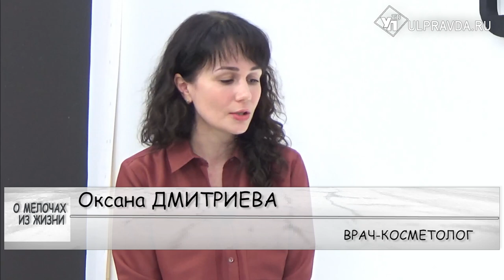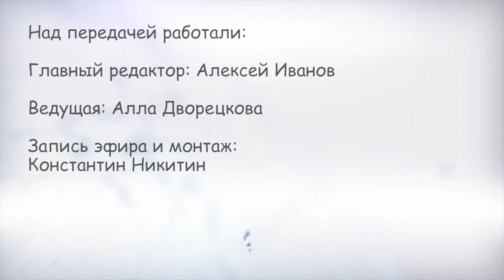О мелочах из жизни. Кому нужны уколы красоты и поможет ли лицу модная гимнастика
Сегодня в гости к ведущей передачи Алле Дворецковой пришли предприниматель , красавица и светская львица Лилия Алмакаева и известный в Ульяновске врач-косметолог Оксана Дмитриева. О чем говорят женщины? Конечно же, о красоте. А точнее, об уколах красоты, их видах, о плюсах и минусах, о любимых процедурах для лица и о негативном опыте. Поделились гостьи и своим мнением о модном направлении - гимнастике для лица.